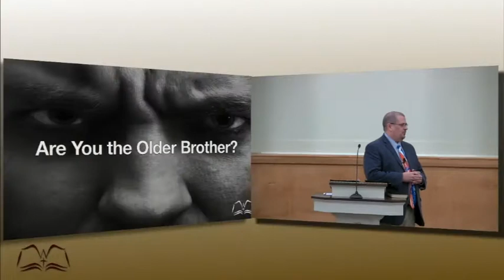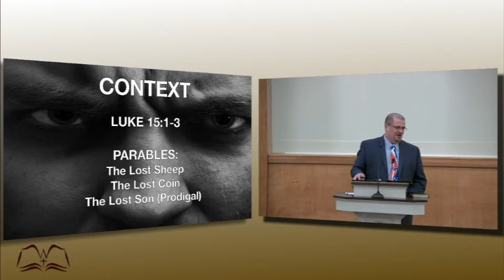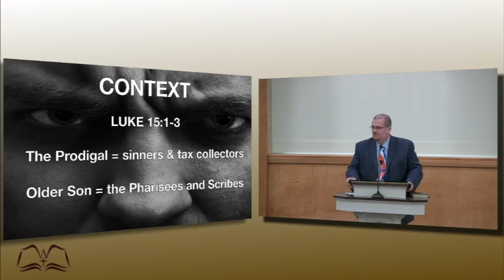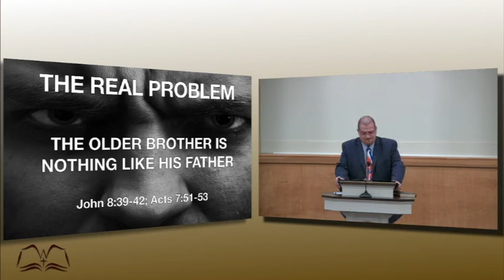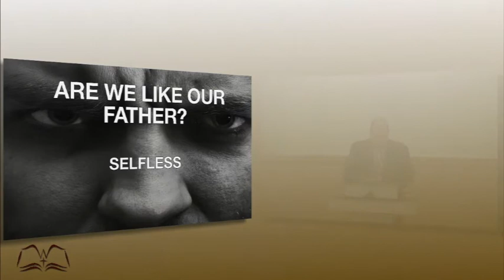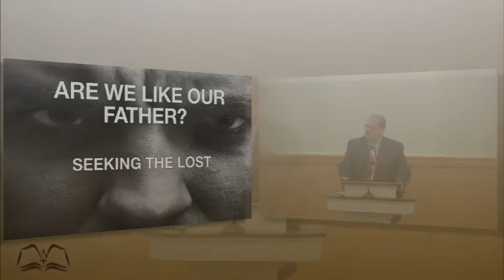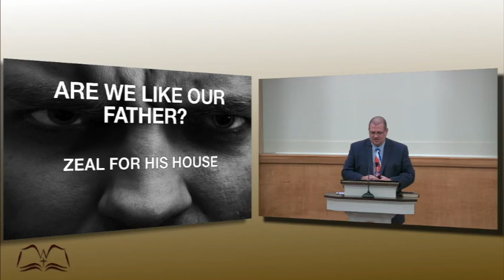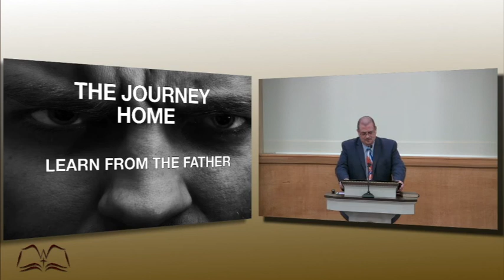Are You the Older Brother?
The second part of the prodigal son.  This part looks at the older brother. How many of us are more like him? Nathan Adams explains...